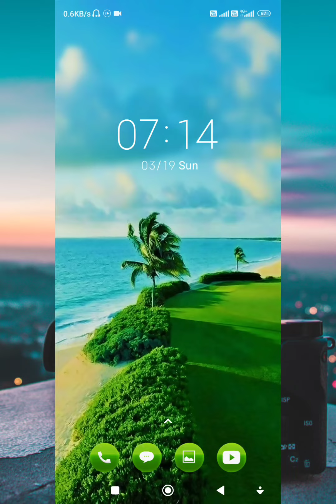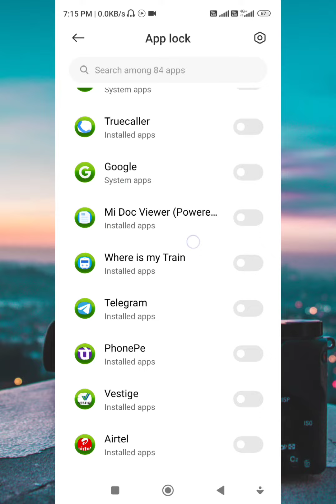Kisi Bhi App Me Lock 🔐कैसे लगाएं बिना कोई application Download किए 😲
whatsApp par app lock kaise lagaen

bina koi app load kiye lock kaise lagaye

apne phone me app lock kaise lagaye

phone me app lock 🔐kaise lagate he

aap lock lagaen

aap 🔐lock

apne phone me app lock kaise lagte he